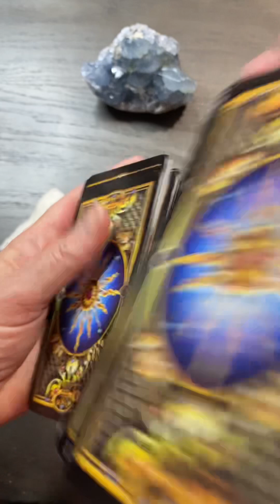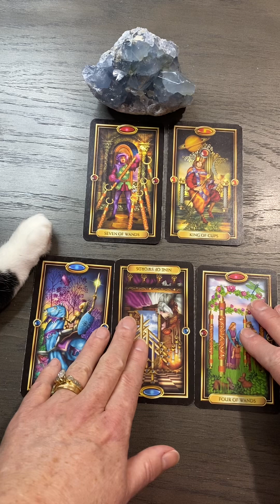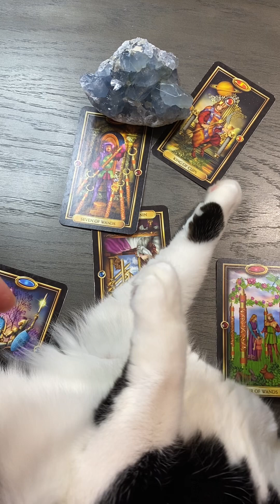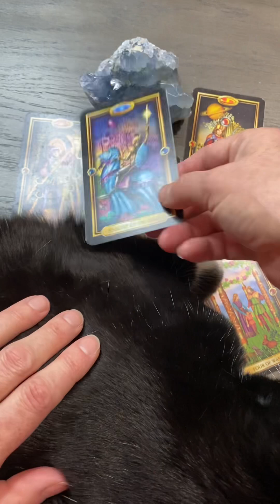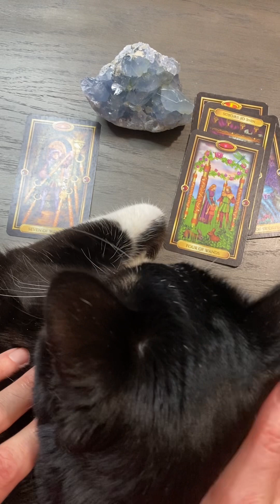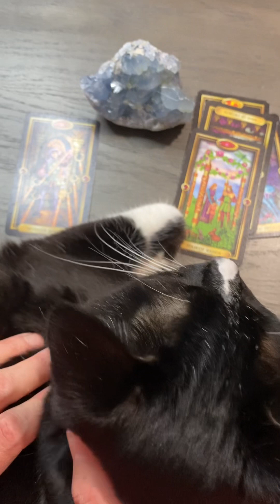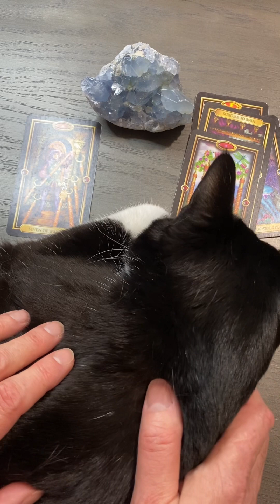January 11 New Moon In Capricorn Valuable Opportunities